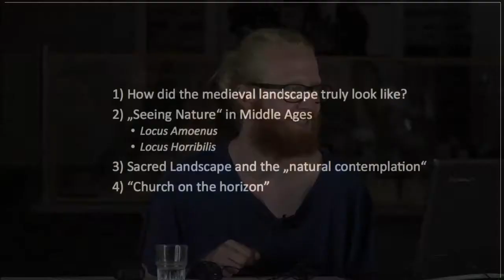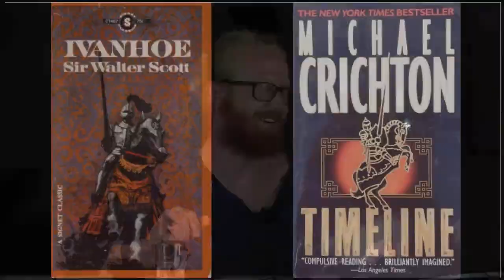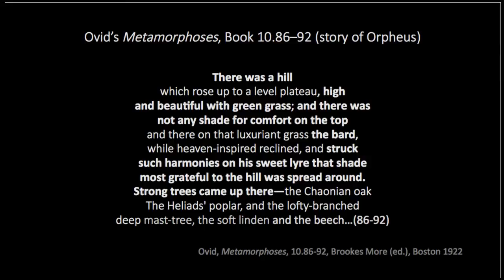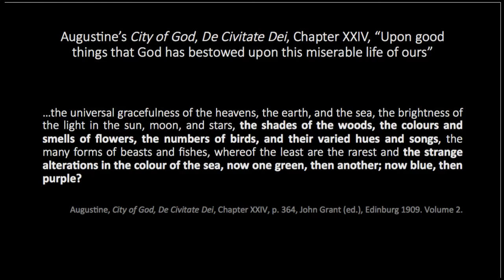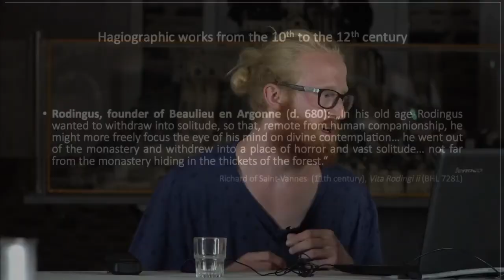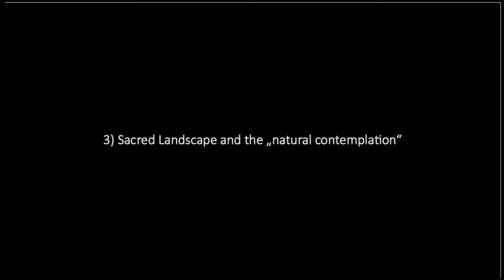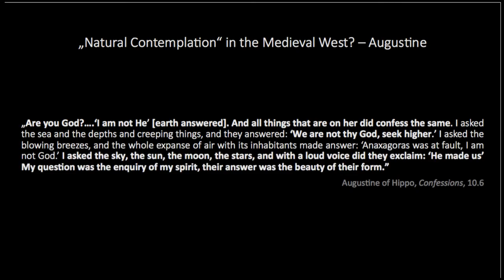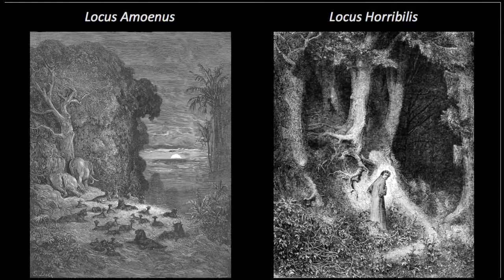The Sacred Landscape through the Eyes of the Medieval Pilgrim (Martin F. Lešák)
Lecture by Martin F. Lešák streamed directly from Prieuré d’Ardevon by Mont-Saint-Michel , France.

Part of the innovative education project "Migrating Art Historians" run by the Centre for Early Medieval Studies, Masaryk University (Brno, Czech Republic)